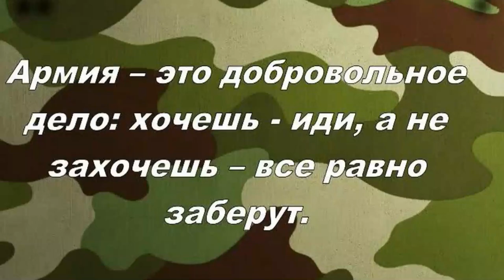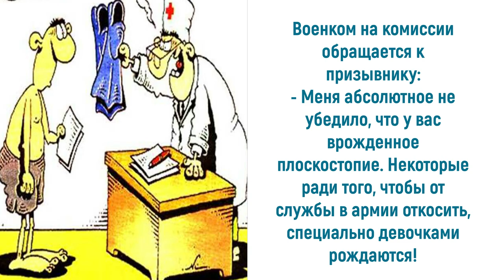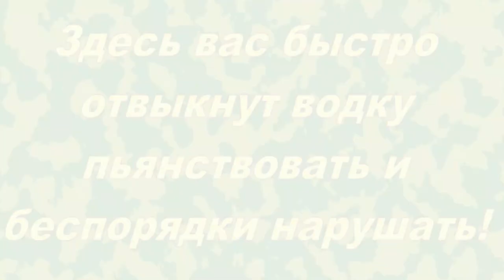Армейский юмор: бьёт в самую суть человека!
Озорные шутки и приколы с подтекстом про армейскую жизнь не теряют своей актуальности. Людям, привыкшим жить по уставу, не чуждо здоровое чувство юмора. Причем в объектив армейских насмешников попадают все: от рядового до генерала. Подборка искрометных шуток и анекдотов о суровых буднях военнослужащих обязательно поднимет настроение. Приглашаю также посетить блог Веры Зайцевой Спасибо.